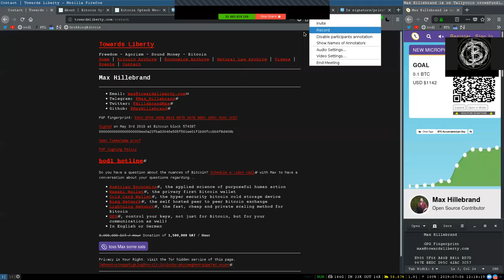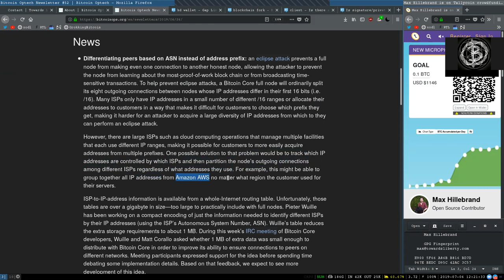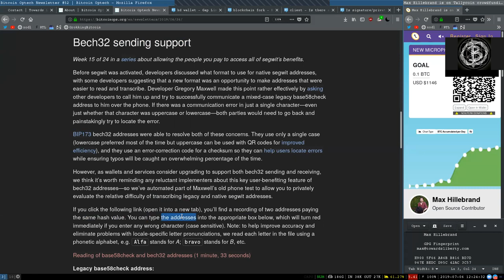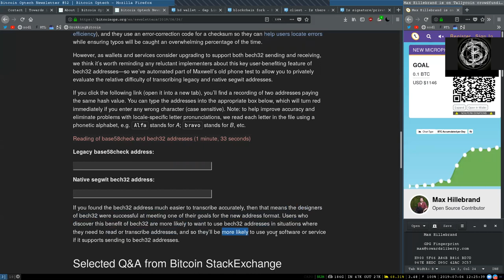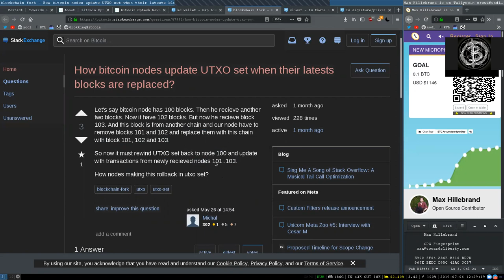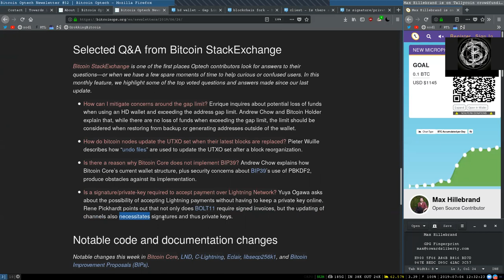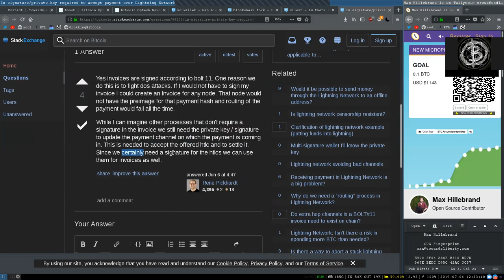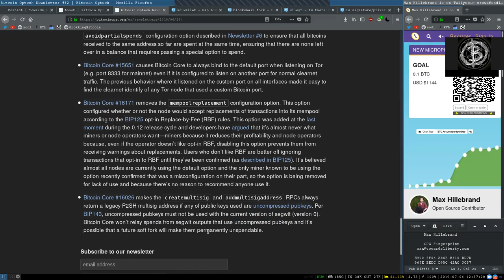Eclipse Attack Defense, Bech32 Readability, Gap Limit, Chain Reorgs ~ Bitcoin OpTech #52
This week’s newsletter announces a pending disclosure of minor vulnerabilities for older Bitcoin Core releases, suggests continued testing of RCs for LN software, and describes a proposed technique to make Bitcoin Core nodes a bit more resistant to eclipse attacks. Also included are our regular sections on bech32 sending support, popular StackExchange topics, and notable changes to popular Bitcoin infrastructure projects.

The Bitcoin Operations Technology Group (Optech) works to bring the best open source technologies and techniques to Bitcoin-using businesses in order to lower costs and improve customer experiences. An initial focus for the group is working with its member organizations to reduce transaction sizes and minimize the effect of subsequent transaction fee increases. We provide workshops, documentation, weekly newsletters, original research, case studies and announcements, and help facilitate improved relations between businesses and the open source community.

If you have learned something valuable, donate a couple sats to Max as a thank you note: 3Fe6dcwhkLnMo7c2FrkYduR5xJgo38dTTS